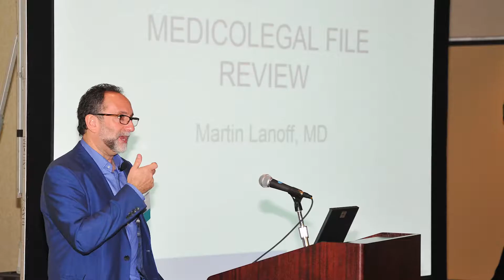Dr. Lanoff Discusses Who is Best Suited for Medicolegal Work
Intended to demystify the process of medical legal work, the Medical Legal Work in Physiatric Practice precourse is for all physiatrists who are interested in increasing their revenue potential. to attend this November in sunny San Antonio!